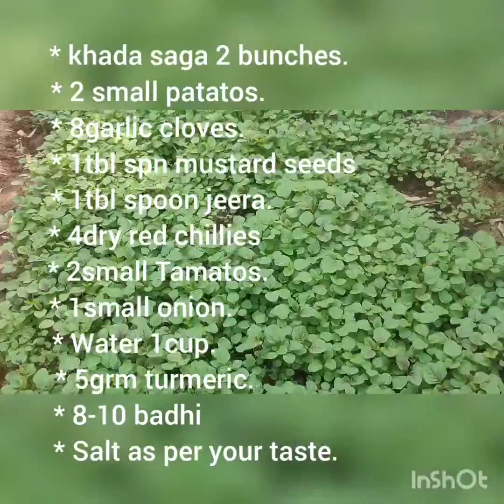My garden khada saga(ଖଡା ଶାଗ) nd alu besara with dosa/healthy and creative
every day we need pure healthy and delicious food..
so today's special from my garden khada saga (ଖଡା ଶାଗ)
it contains vitamin A and high fibre